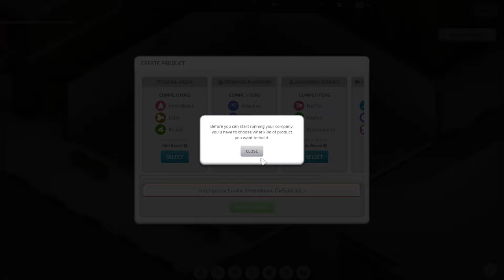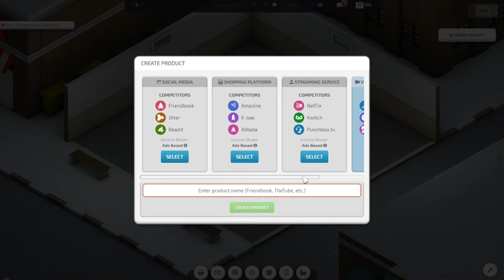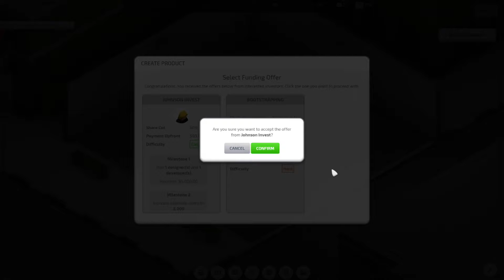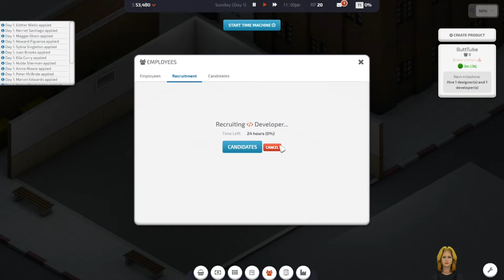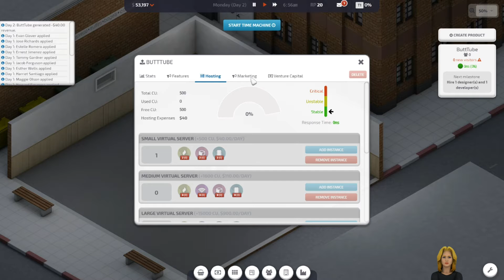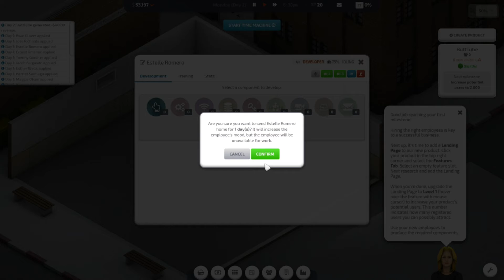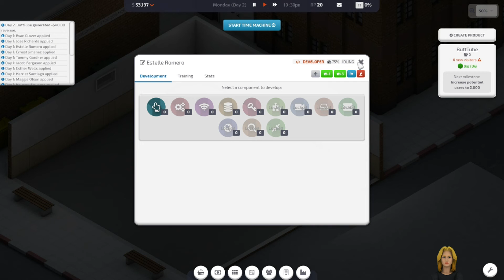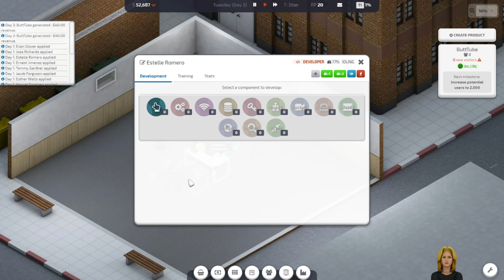Cael & Chev Launch ButtTube (Contains No Butts) - Startup Company Pt. 1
A pup comes along to play Startup Company and start his own G-Rated Streaming Service.  Starting a business takes courage to learn the first step--how to use a mouse.